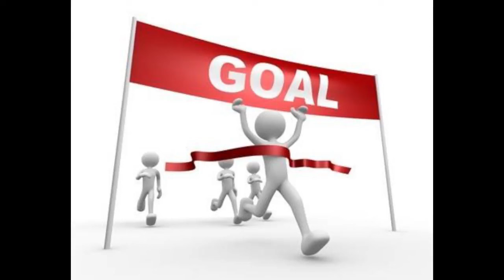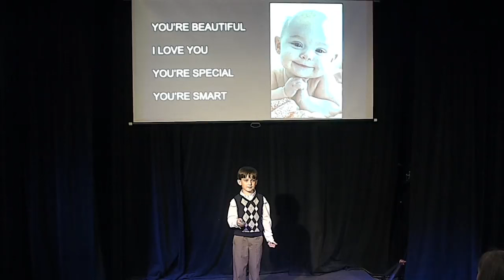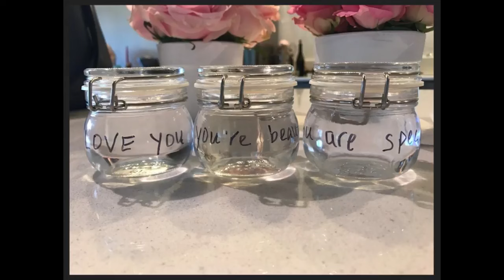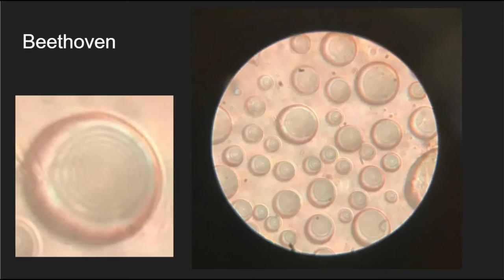How words affect us... and our cells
Jackson Drew explores the impact of positive and negative words on ourselves and others.

What if the words we say to ourselves and others impact not just our feelings, but our physiology? As Jackson Drew explains, our brains are wired to respond more favorably to positive words. And in this delightful talk, Jackson gives us a peek into his fun experiment gauging the impact of positive and negative words and urges us to adopt a more encouraging vocabulary to help us achieve our goals.

TED-Ed, TED's education initiative, inspires tomorrow's TED speakers and future leaders by supporting students in discovering, developing and sharing their big ideas in the form of short, TED-style talks. In the TED-Ed Student Talk program, students work together to discuss and celebrate creative ideas through

TED-Ed's flexible curriculum.  if you're interested in getting started.